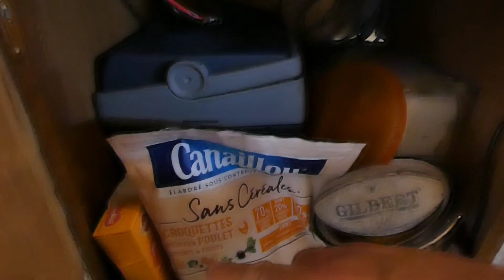Camping-car Autonome - Pas de gaz - visite et présentation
Visite de notre camping-car autonome et présentation de notre mode de vie proche des ressources naturelles sans gaz en utilisant poêle à bois et bouilloire à bois bienvenue chez l’ours des montagnes 🐻🙏